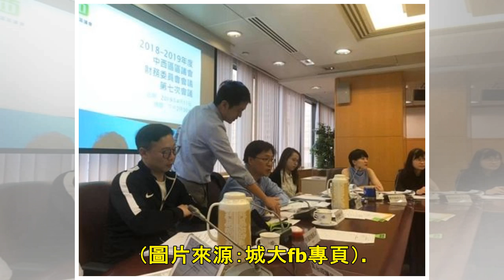城大要求各慶祝活動籌備小組 考慮取消切燒豬等不合時宜儀式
城市大學今日（4月11日）就動物醫療中心開幕禮上切燒豬一事發聲明，要求大學各部門在慶祝活動中，考慮取消切燒豬和其他不合時宜的儀式。城大動物醫療中心本月3日投入運作，校方於上月27日舉行開幕禮，期間出現...